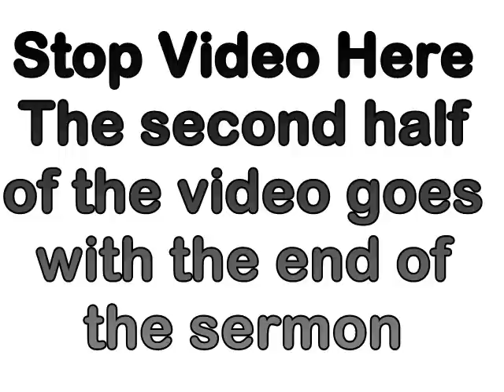He Asked Me to Lie The Job is Yours